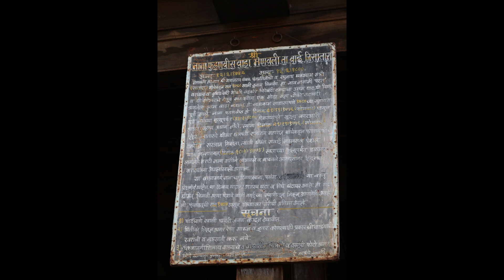Wai | Satara | Maharashtra Image video VLog#7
Wai is a town in Satara district of Maharashtra state in India. Located on the Krishna River, Wai was a prominent town during the Peshwa era. Two important Marathi Brahmin from ruling families had their origins here: Rani Lakshmibai of Jhansi (Tambe family) and Gopikabai, wife of Nanasaheb Peshwa (Raste family).
Locally prominent families such as the Raste, Ranade, and Phadnavis built several architecturally significant temples in Wai. The 400-year-old Mandhradevi Kalubai temple is about 12 kilometres (7.5 mi) from Wai on a hill 718 metres (2,356 ft) above sea level. In recent decades, Wai has become a popular location for filming Bollywood and Marathi movies, with over 300 films having been shot in and near Wai.